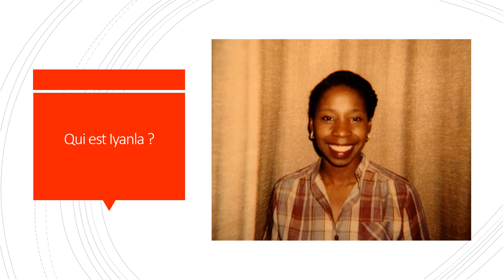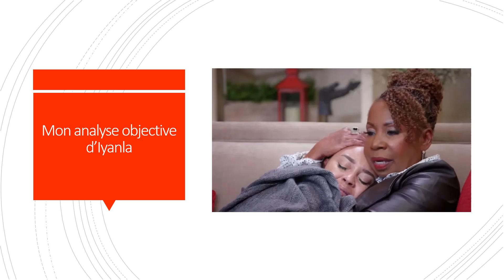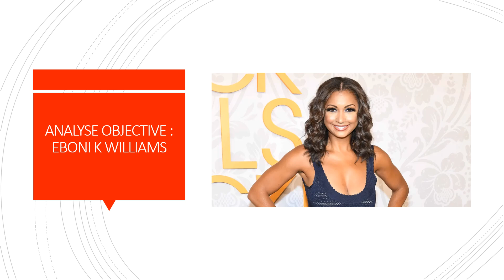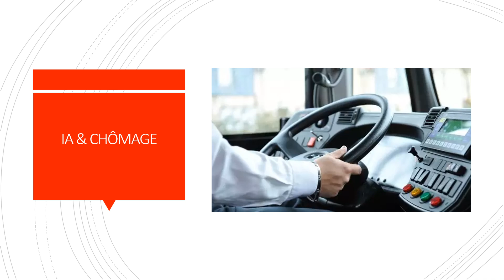IYANLA : POURRAIS-TU ÉPOUSER UN CHAUFFEUR DE BUS ? 👀🚌🔥🌶️ + ANNONCES ✨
-- MASTERCLASS PROTECTION JURIDIQUE & FINANCIERE, HAUTE SOCIETE & RUBI DISPONIBLE  --
Voir onglet communauté !